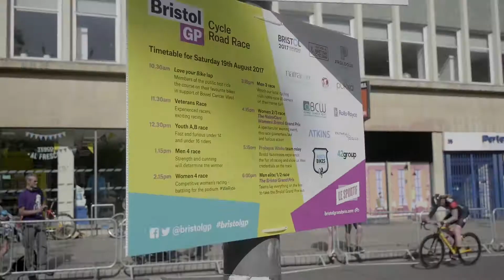bristol gp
short video i put together of the bristol gp race

insagram